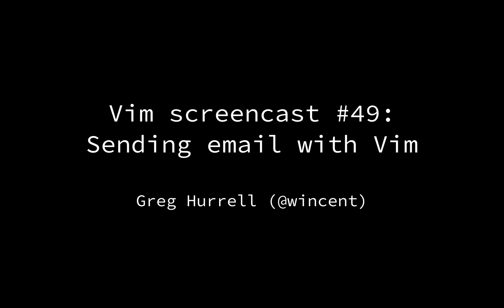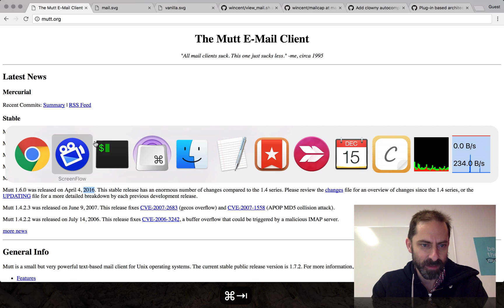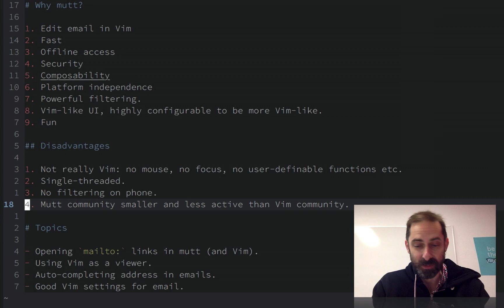Vim screencast #49: Sending email with vim